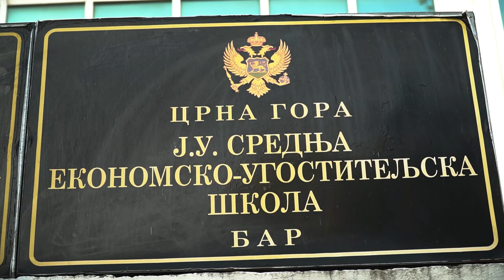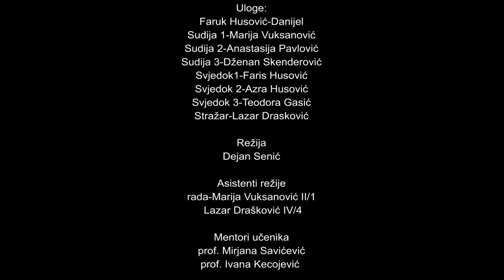San ili java - film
Uloge:
Faruk Husović-Danijel
Sudija 1-Marija Vuksanović
Sudija 2-Anastasija Pavlović
Sudija 3-Dženan Skenderović
Svjedok1-Faris Husović
Svjedok 2-Azra Husović
Svjedok 3-Teodora Gasić
Stražar-Lazar Drasković

Režija
Dejan Senić

Asistenti režije
Rada - Marija Vuksanović II/1
Lazar Drašković IV/4

Mentori učenika
prof. Mirjana Savićević
prof. Ivana Kecojević

Kamera
Dejan Senić
Danila Pervov

Asistent na snimanju
Dragan Nana Profaca

Montaža
Dejan Senić

Kolorizacija
Danila Pervov

Muzika
Zorica Vučeljić
Filip Despotović

Obrada zvuka
Filip Despotović

logistička podrška
JU "SREDNJA EKONOMSKO-UGOSTOTELJKSA ŠKOLA"

REALIZACIJU FILMA SUFINANSIRALA JE OPŠTINA BAR NA OSNOVU ODLUKE O RASPODIJELI SREDSTAVA ZA PROJEKTE NEVLADINIH ORGANIZACIJA ZA 2020. GODINU KROZ PROJEKAT NVO "BUBULJ" „DOPRINOS PROMOVISANJU PROBLEMA VRŠNJAČKOG NASILJA KROZ
FILM - NEKA VRŠNJAČKO NASILJE OSTANE SAMO NA SCENI“